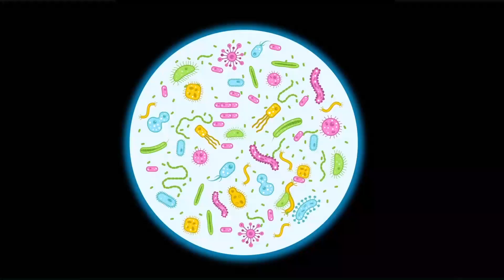EYYÜP Meslekleri Tanıyor 🔬🥼 🩺 – SingoSongo TV I İsme Özel Çocuk Şarkıları 🎵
Merhaba arkadaşlar,

Seslendiren: Duygu Cinemre
Söz: Duygu Cinemre
Düzenleme: Onur Koç